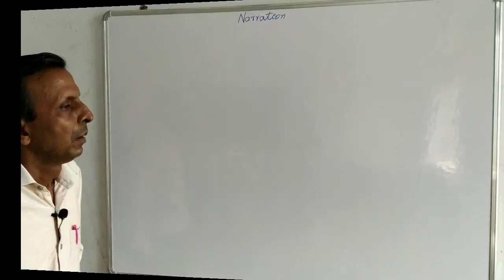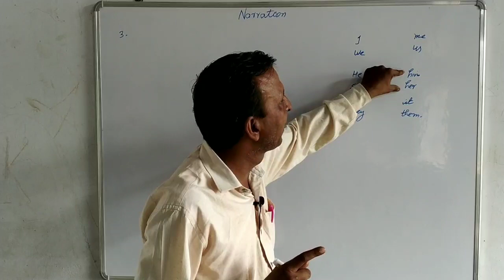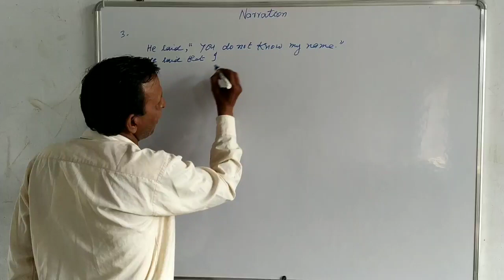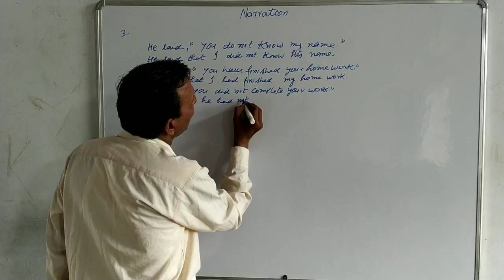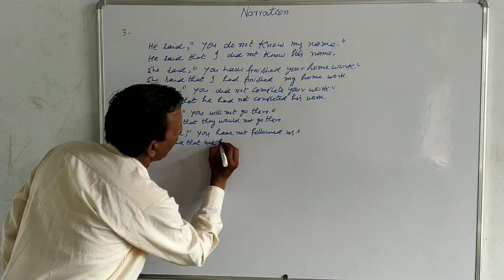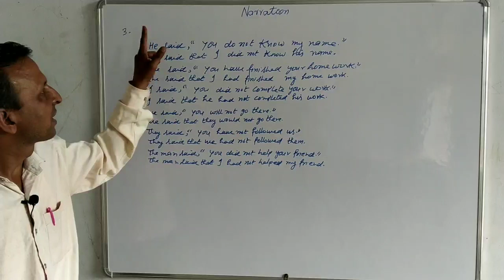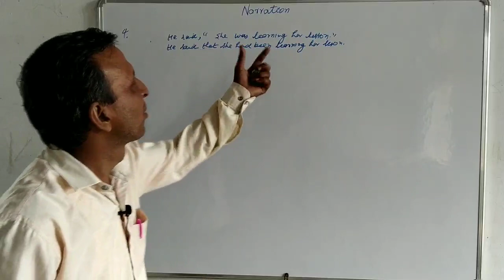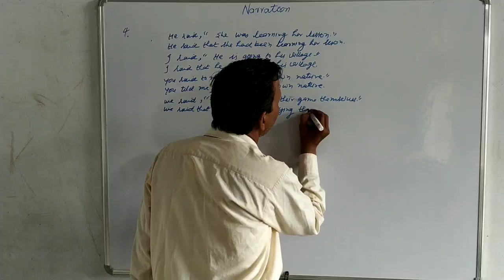English Grammar Direct Indirect Speech Day 7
English grammar
angreji grammar
aca online edu